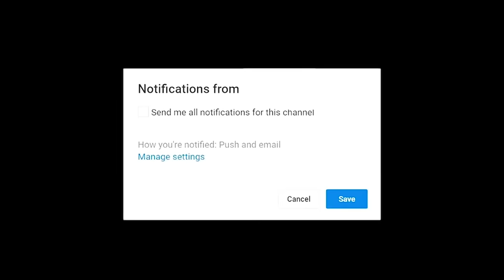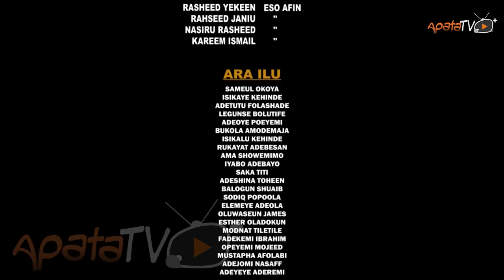Ija Olufa Latest Yoruba Movie 2024 Drama Wunmi Ajiboye | Abebi | Jamiu Azeez| Kola Ajeyemi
In this latest yoruba movie, a celestial being, taking the form of a serpent crosses paths with a humble farmer, igniting an enchanting affair that defies all earthly boundaries. As their love blossoms amidst whispers of mysticism and intrigue, the farmer becomes embroiled in a web of accusation that threatens their union. Find out more.